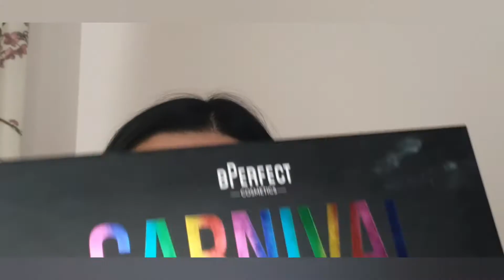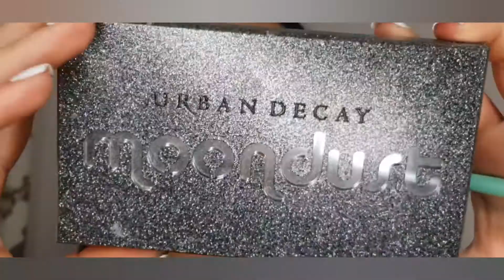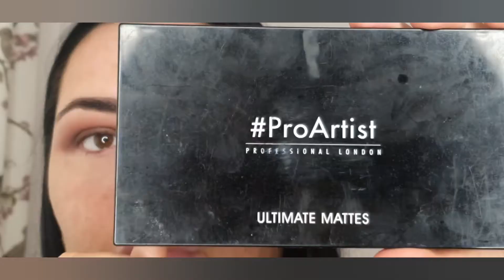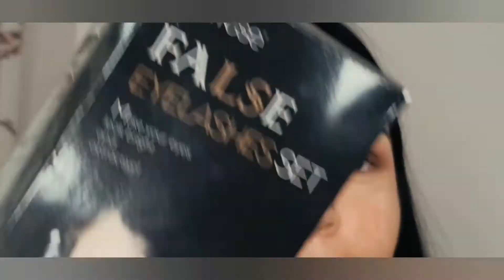Quick easy shimmery brown smokey eye tutorial 🤎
STACEY MARIE CARNIVAL XL PRO PALETTE shades... INTUITION. HAUL. BASIC

URBAN DECAY MOONDUST PALETTE
SHADE... LITHIUM

LURROSE FALSE EYELASHES
AMAZON

MUSIC CREDITS...